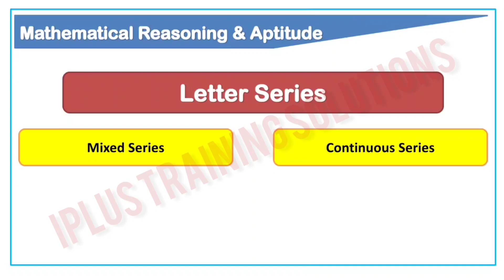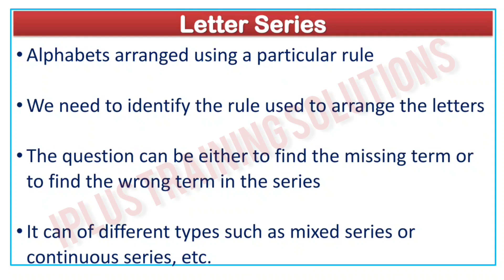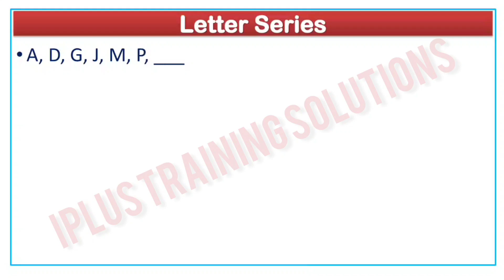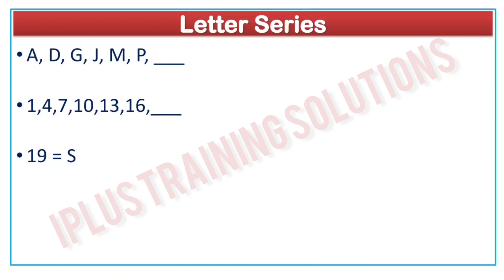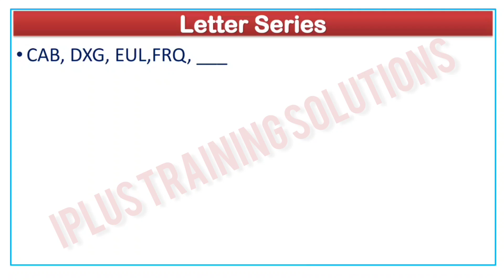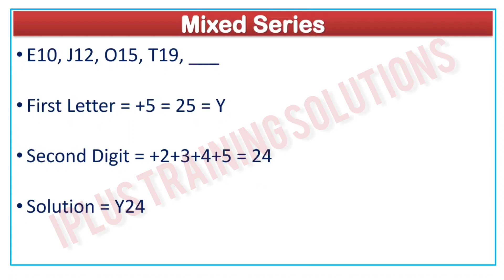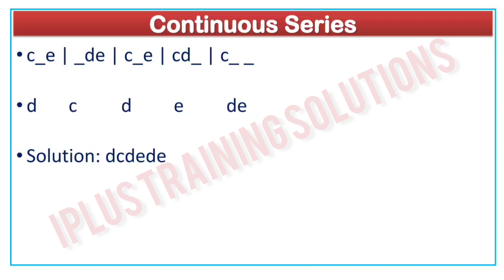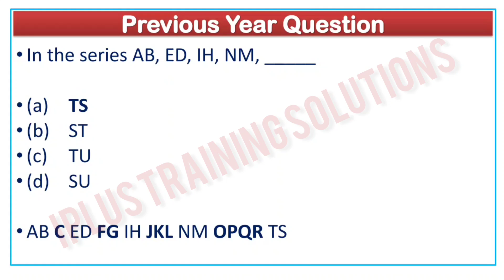UGC NET Paper 1 Unit 5 Letter Series Class in Malayalam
This video is on UGC NET Paper 1 Unit 5 Letter Series Class in Malayalam.

UGC NET Paper 1 Textbook (Amazon Link)

This video is part of the UGC NET Paper 1 Classes in Malayalam series.

More NTA UGC NET Classes in Malayalam are awaiting!